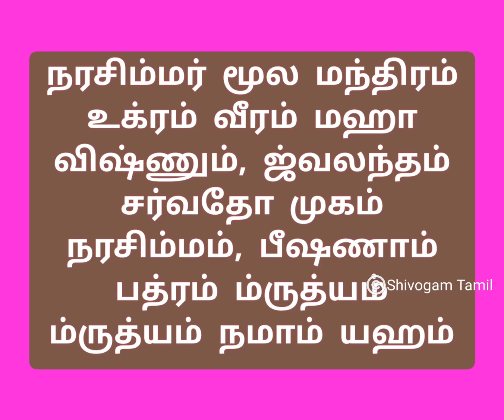கடன் நோய் எதிரிகளைப் போக்கும் அற்புத நரசிம்மர் மந்திரம்||Narasimhar manthiram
நரசிம்மர் மூல மந்திரம்

 உக்ரம் வீரம் மஹா விஷ்ணும், ஜ்வலந்தம் சர்வதோ முகம் நரசிம்மம், பீஷணாம் பத்ரம் ம்ருத்யம் ம்ருத்யம் நமாம் யஹம்
மந்திரத்தை 108 முறை சொல்லவும்.